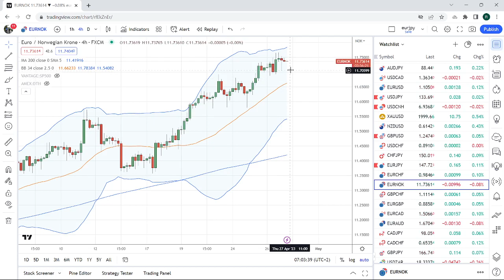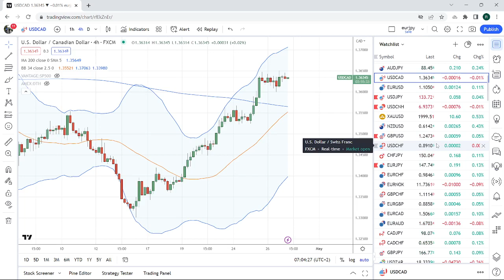FOREX & CRYPTO TRADING Apr 27th an institutional view for individual traders from PrivateerFX